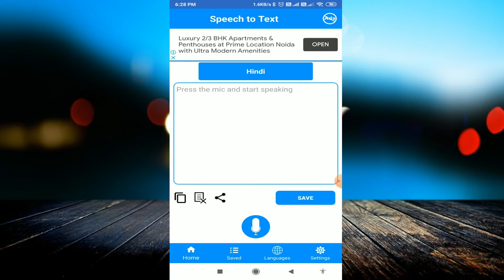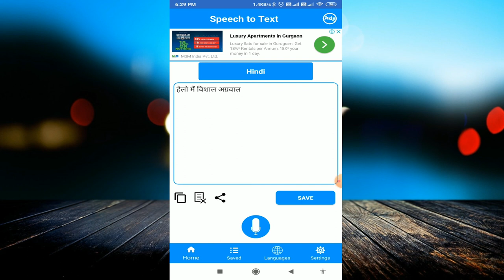How to Voice typing any languages on Android || .बोल बोल कर टाइपिंग कैसे करें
linked site.